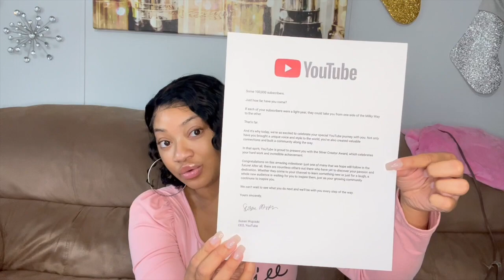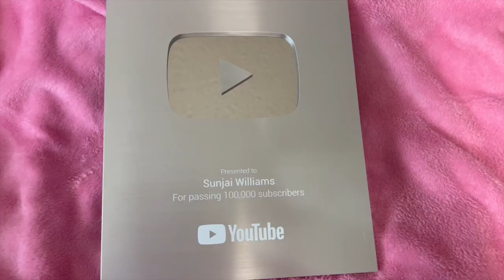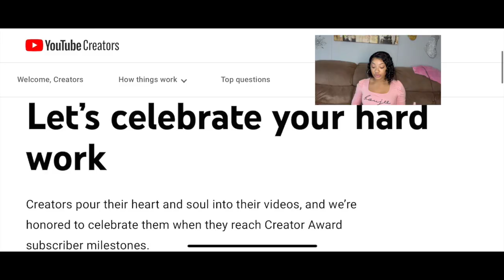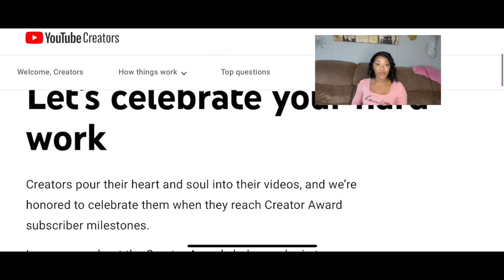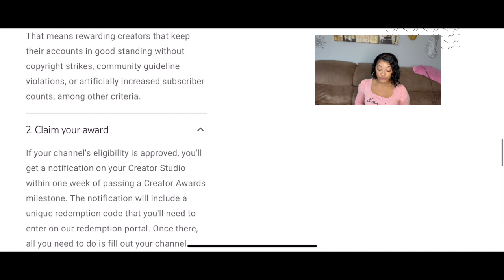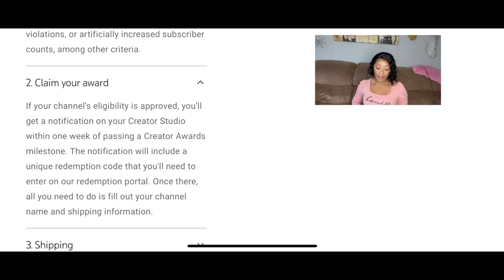Finally Received My 100k Subscriber Silver Play Button Award! Unboxing Youtube Award